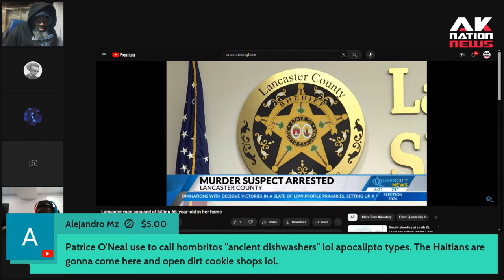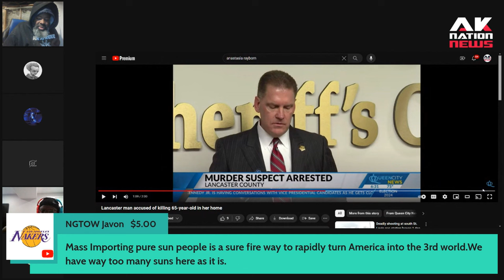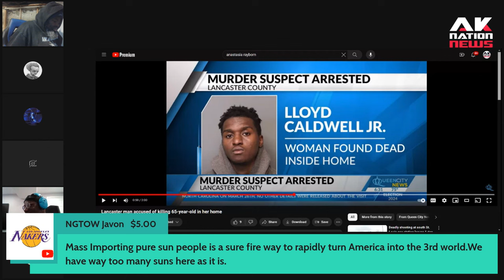Pookie kills his elderly neighbor for her car and gets caught a few blocks away.